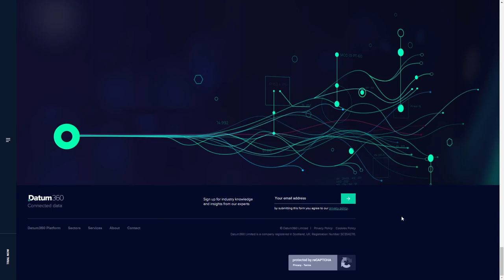Datum360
Datum360 By Ryze Agency From United Kingdom
Brand experience and product marketing website. Breaking ground in the online space for the world of engineering in industry communicating uniquely to a traditional user base.